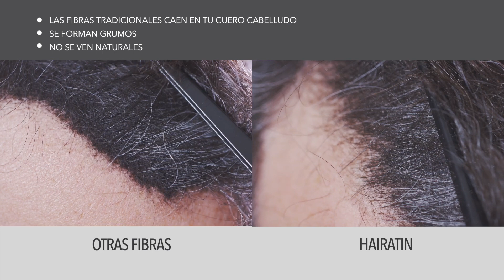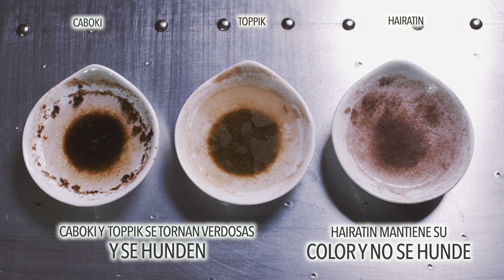¿Por Qué Tus Fibras de Cabello No Son Buenas?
Cuando usas tus fibras de cabello, sabes que prefieres obtener el look que te ofrecen a verte calvo... o con poco cabello.

Lo que no sabes es por qué las fibras no se ven 100% como tu quieres.
Te vamos a dar una pista: tiene que ver con tecnología!
Te vamos a dar una buena noticia: existe una solución!

¿Quieres conocerla? Asegúrate de ver con cuidado y hasta el final este video.